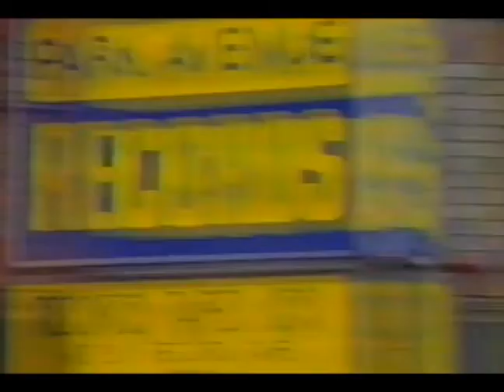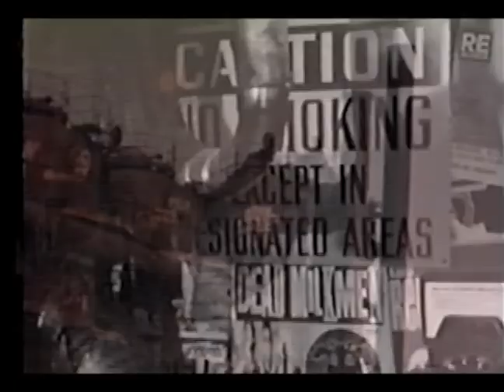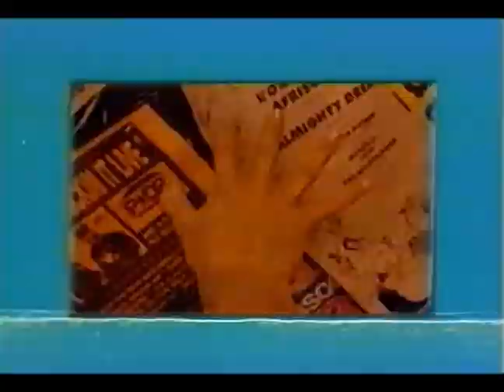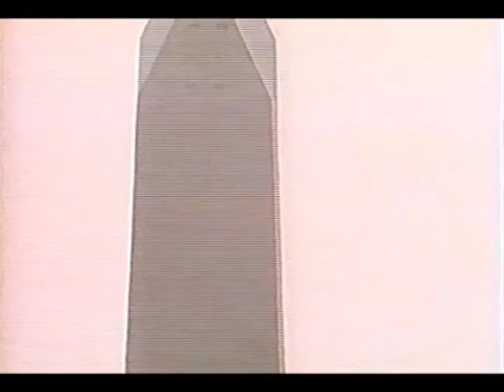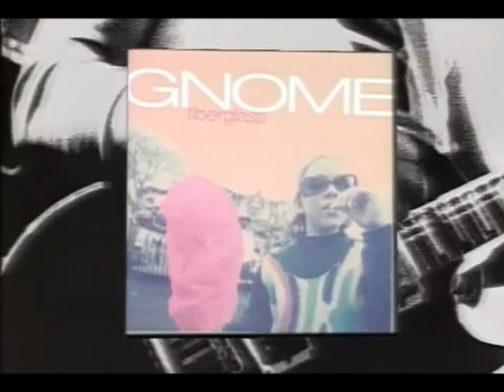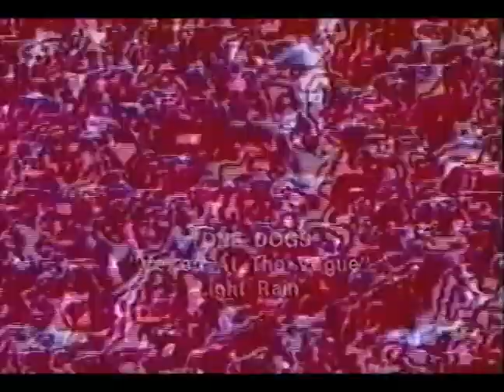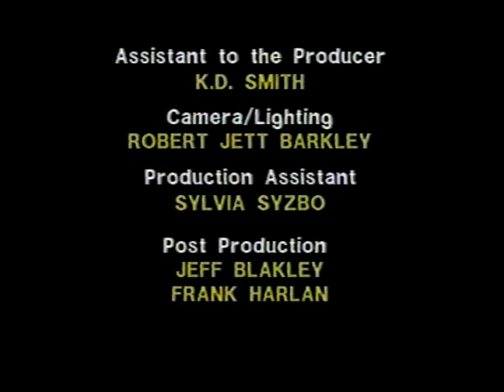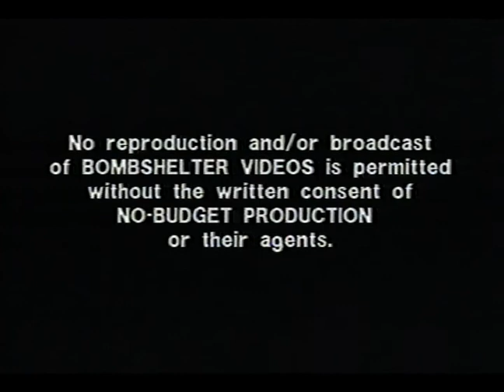BOMBSHELTER VIDEOS B17 1990 KTZZ TV Sea, WA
THIS EPISODE: Nine Inch Nails, Purdins, High Performance, KMFDM and Tone Dogs. Originally aired in 1990.

BOMBSHELTER VIDEOS MERCH - T-shirts, Hoodies, Skate Decks and Stickers to slap on your deck or laptop available at LastDoorOnTheLeft.com
Bill's Virtual Streetwear Store

HISTORICAL FACTOIDS for People in-the-know:
BOMBSHELTER VIDEOS producer, Frank Harlan originally began producing and developing his television series in September of 1984 on an independent UHF Music Television Station in Anchorage, Alaska. Harlan was publishing WARNING Fanzine at the time and had relationships with dozens of indie labels. After getting the gig a a video jock, he began producing a couple special blocks of video programming, BOMBSHELTER VIDEOS started as a video fanzine and evolved into a TV series. Harlan relocated to Seattle in 1987 in an attempt to put his underground music program on a broadcast TV station. After being turned away for being weird, too radical and oof-the-wall, he went to Plan B and purchased a late night Infomercial slot on a local TV Station, over time he was  generating 40,000 views weekly viewers in WA ID and Vancouver BC. Harlan continued seeking out videos produced by independent labels and alternative rock bands and offering them airtime on broadcast television.

REMEMBER: This TV series was produced and aired Pre-Internet, before flip phones and laptops or social media. BOMBSHELTER VIDEOS made producer Frank Harlan one of the original alternative rock "Influencers" of the time.

BOMBSHELTER VIDEOS offered airtime on television to anyone who had a broadcast quality video, that got a lot of independent film makers and others who had access to professional videos equipment to make videos for their favorite bands. BOMBSHELTER VIDEOS was the first to air every Sub Pop videos produced through 1993. And Video Producers with budgets of $0 to a few thousand dollars, and bands from the nobodies to the somebodies knew, if you had a video you had a home at Bill Bored's BOMBSHELTER VIDEOS. 94 episodes of BOMBSHELTER VIDEOS and several 1-Hour Special Editions featuring bands and musicians from the Pacific Northwest (some that got famous) were produced in Seattle from 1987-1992.

A 2022 Special Thanks to
John Cline at Video Chef Productions